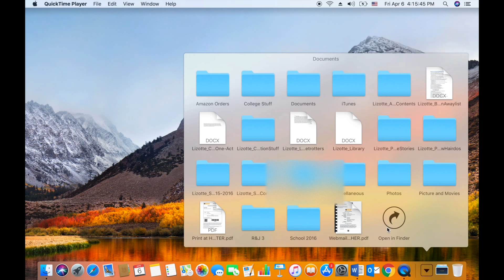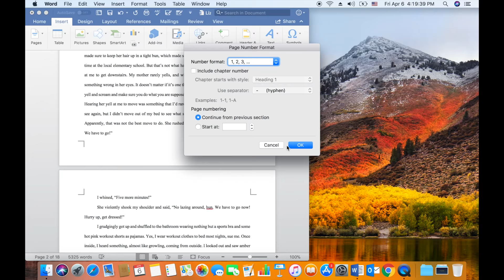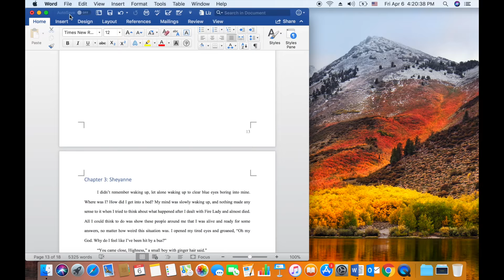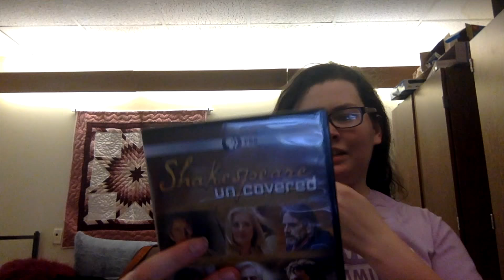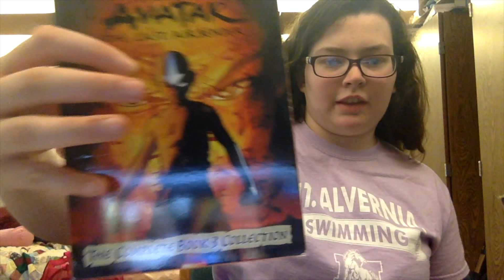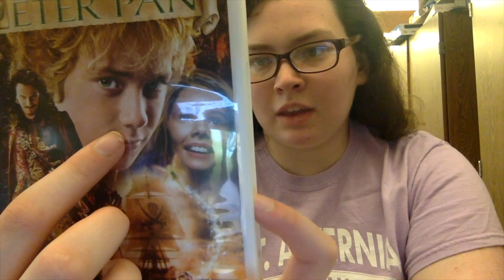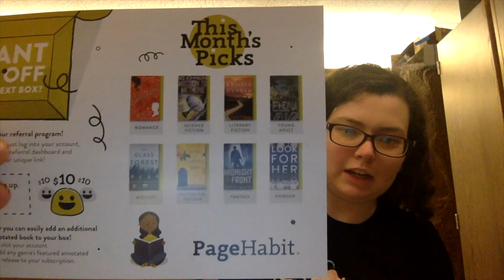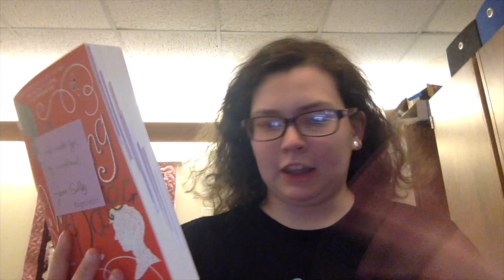Writing and Unboxing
This video is long, so I do apologize for that! Until then, my lovely people, stay awesome! :) :D